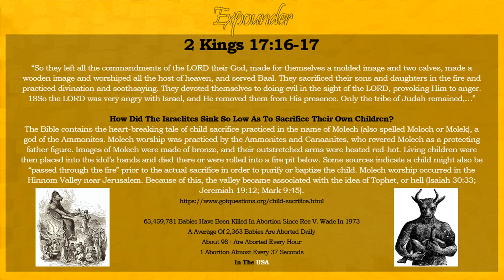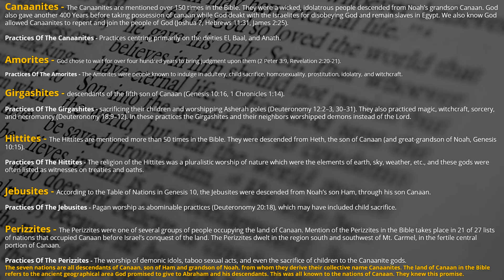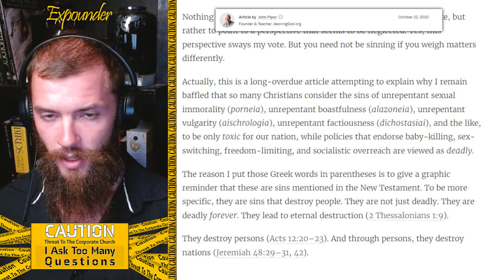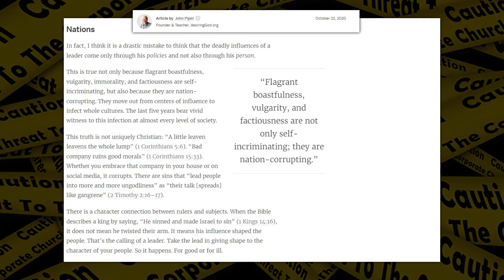Charlie Kirk Called Out JOHN PIPER! |⚠️Caution Talk Ep.23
You will find all sorts of videos on this channel from REACTION, COMMENTARY, and STREET EVANGELISM.